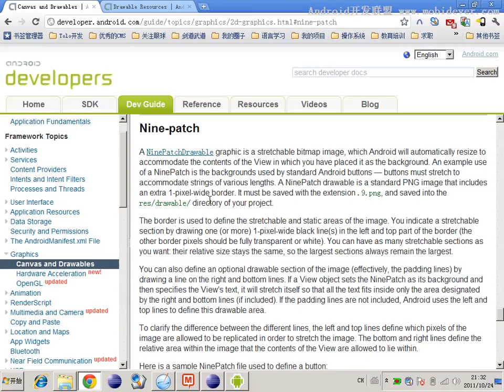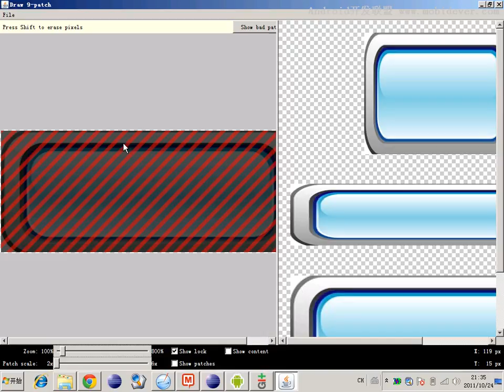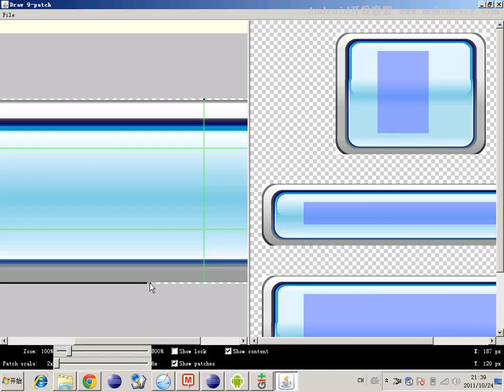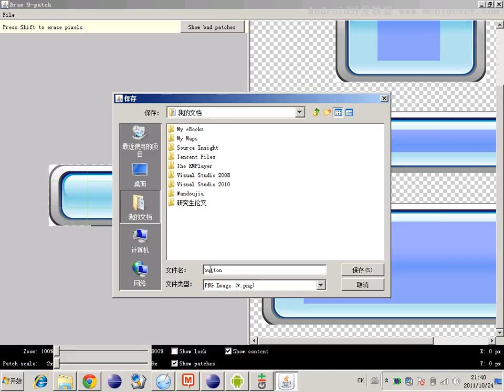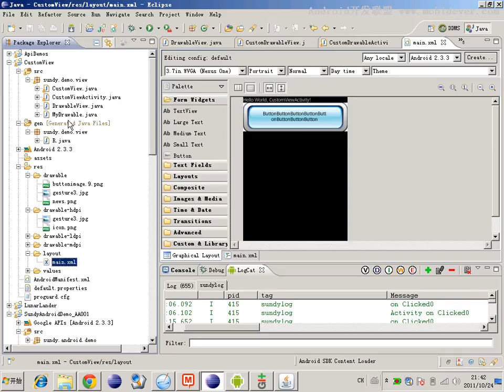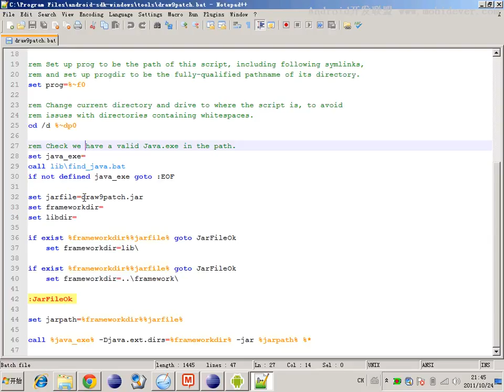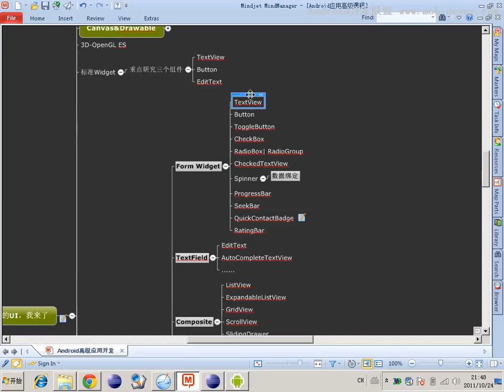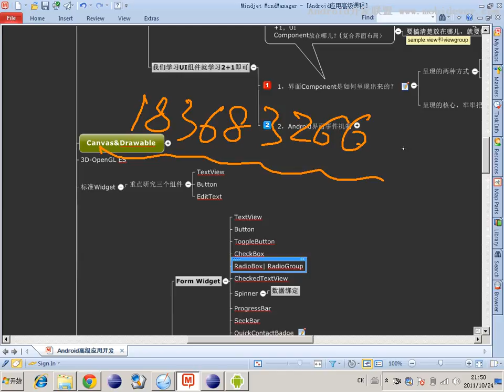Android 基础UI控件 11 11 用Drawable画组件（9 PatchButton）